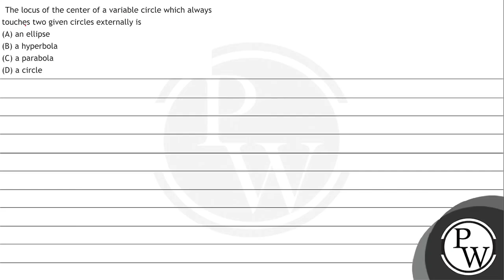The locus of the center of a variable circle which always touches two given circles externally i...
The locus of the center of a variable circle which always touches two given circles externally is
(A) an ellipse
(B) a hyperbola